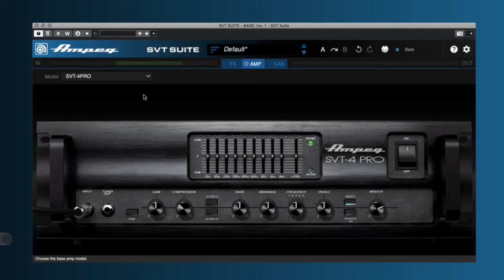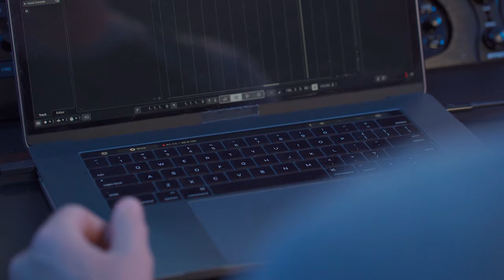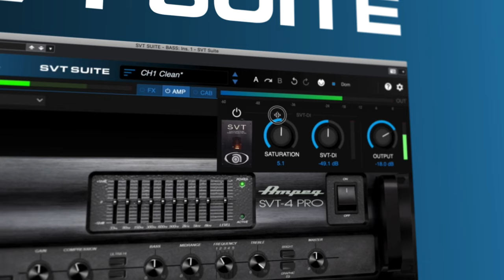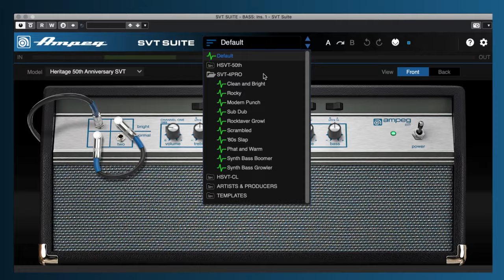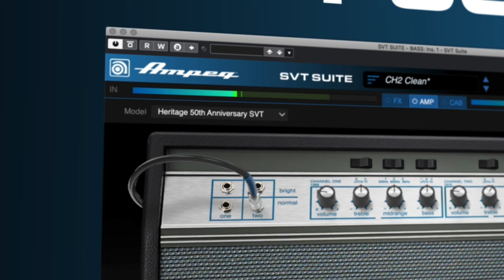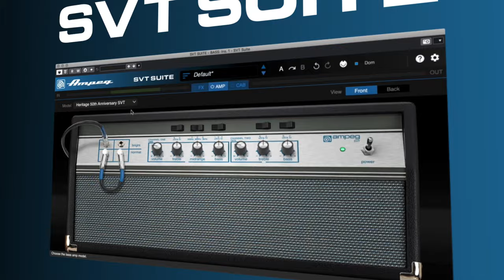Ampeg | SVT Suite | Overview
Introducing SVT Suite, the first-ever Ampeg plugin from the most trusted name in bass amplification. Watch Ampeg Product Manager Dom Liberati give an overview and demonstrate some of the sounds from SVT Suite.

The Ampeg SVT Plug-In features three of the most highly coveted SVT amplifier heads: The Heritage 50th Anniversary SVT, the Heritage SVT-CL, and the SVT-4PRO. The plugin represents the first foray into amplifier modeling by Ampeg, the company that defined electric bass tone with the iconic “flip-top” B-15 Portaflex combo amp in 1960 (the most recorded bass amplifier in the world) and then again in 1969 with the mighty 300-watt SVT amplifier. Intended for home and professional recordists alike, the SVT Suite plugin brings that same legendary Ampeg tone to any studio environment.

Features:

• Authentic Ampeg bass amp tone
• Photorealistic user interface
• 3 Coveted SVT bass amplifiers
• 8 Diverse bass speaker cabinets
• 6 Microphones with adjustable positions
• 5 Essential Ampeg bass effects
• 50+ Factory, Artist, and Producers Presets
• Ampeg SVT-DI parallel signal
• Dual-Cab and Dual-IR modes
• AU/AAX/VST plugin formats